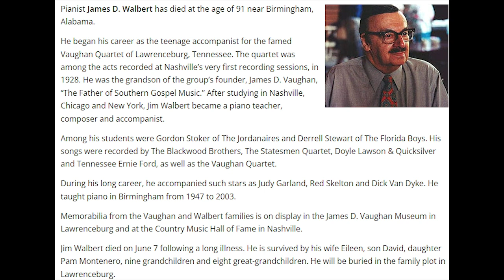James D. Walbert Piano Solo - Onward Christian Soldiers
This is a piano solo from James D. Walbert. The first picture is from an interview with James D. Walbert about this recording. Pianist James D. Walbert has died at the age of 91 near Birmingham, Alabama.
He began his career as the teenage accompanist for the famed Vaughan Quartet of Lawrenceburg, Tennessee. The quartet was among the acts recorded at Nashville’s very first recording sessions, in 1928. He was the grandson of the group’s founder, James D. Vaughan, “The Father of Southern Gospel Music.” After studying in Nashville, Chicago and New York, Jim Walbert became a piano teacher, composer and accompanist.
Among his students were Gordon Stoker of The Jordanaires and Derrell Stewart of The Florida Boys. His songs were recorded by The Blackwood Brothers, The Statesmen Quartet, Doyle Lawson & Quicksilver and Tennessee Ernie Ford, as well as the Vaughan Quartet.
During his long career, he accompanied such stars as Judy Garland, Red Skelton and Dick Van Dyke. He taught piano in Birmingham from 1947 to 2003.
Jim Walbert died on June 7 following a long illness. He is survived by his wife Eileen, son David, daughter Pam Montenero, nine grandchildren and eight great-grandchildren. He will be buried in the family plot in Lawrenceburg.